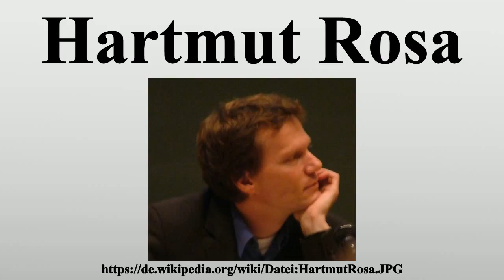Hartmut Rosa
Vielen Dank für Ihre Unterstützung:

Hartmut Rosa (* 15.August 1965 in Lörrach) ist ein deutscher Soziologe und Politikwissenschaftler, der an der Friedrich-Schiller-Universität Jena lehrt, dem Max-Weber-Kolleg der Universität Erfurt als Direktor vorsteht und die Fachzeitschrift Time & Society mit herausgibt.

Bild-Copyright-Informationen
Urheber Info: Bunnyfrosch